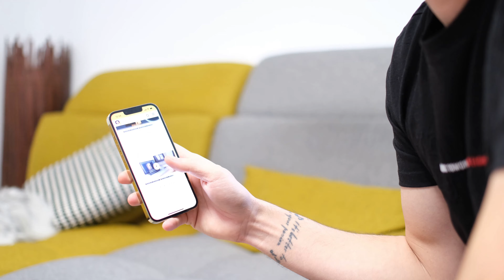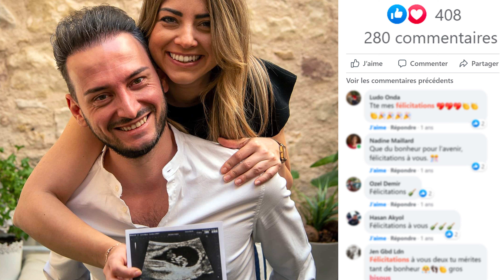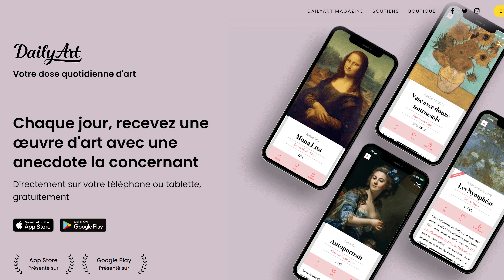COMMENT DEVENIR PHOTOGRAPHE PRO ? MA MÉTHODE EN 3 ÉTAPES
Tu veux savoir comment devenir photographe pro et gagner ta vie en faisant des photos ? Tu veux vivre de ta passion ?

0:00 Intro
1:03 Présentation
1:50 Méthode 1
3:10 Méthode 2
4:46 Méthode 3
6:46 Conclusion

"8 conseils que j'aurai aimé lire avant de lancer mon business photo"
📸 Découvre "6 astuces pour faire rire tes couples à chaque shooting !"
📸 Tu veux savoir comment se déroule une journée complète de mariage ?

Matériel utilisé dans cette vidéo :

FUJIFILM XT4
FUJIFILM XT3
FUJI 56 mm 1.2
FUJI 23 mm 1.4

5 LIVRES :

L'OIEL DU PHOTOGRAPHE
NOIR ET BLANC
JOSE VILLA
ANNIE LEIBOWITZ
NATIONAL GEOGRAPHIC

🤔 MAIS AU FAIT T'ES QUI POUR ME DONNER DES CONSEILS PHOTO ?

Je suis Nico,

Photographe depuis presque 15 ans maintenant et spécialisé dans le mariage depuis 6 ans, si tu veux en savoir plus regarde ma vidéo J'AIME/J'AIME PAS

Cette chaîne est faite pour toi si :

✅ Tu te lances dans la photo et tu veux connaître des astuces pour améliorer tes photos
✅ Tu as un business photo mais il ne décolle pas et tu ne sais pas pourquoi
✅ Tu veux te spécialiser dans les mariages parce que tu adores ça
✅ Tu veux découvrir des outils pour améliorer la productivité de ton business photo